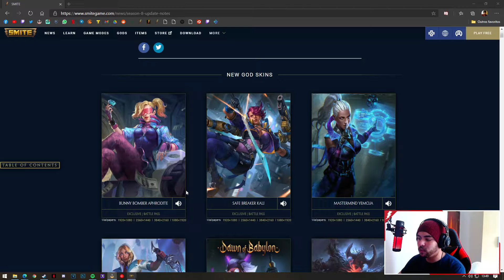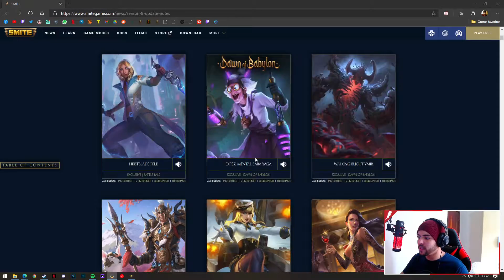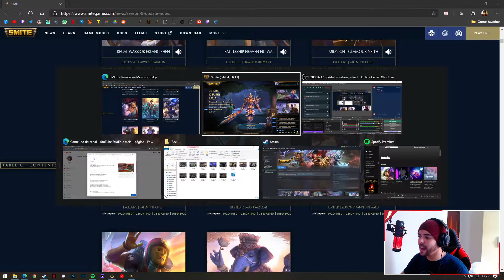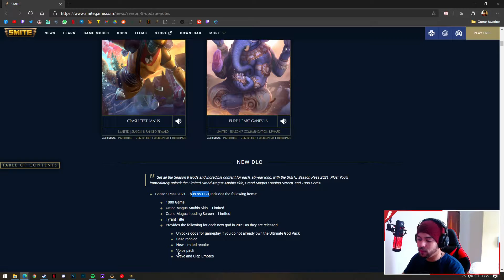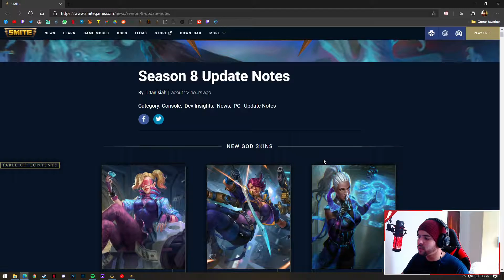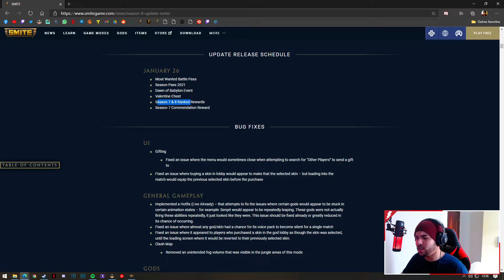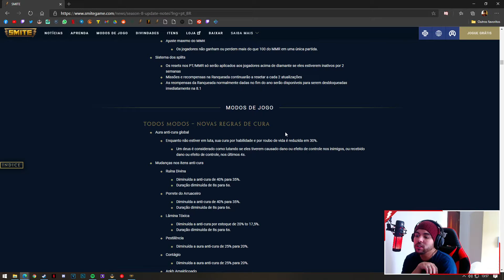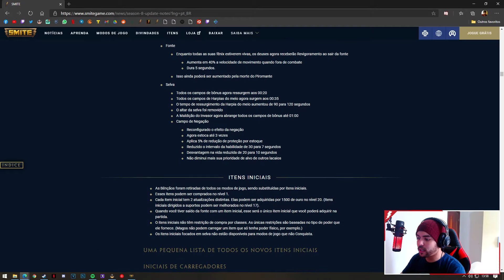NOVA SEASON! NOVAS SKINS, NOVO PASSE DE BATALHA E NOVA REGRAS DE CURA - ⚡ Smite BR Update Notes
Aqui no canal do Xhitoman você encontra gameplays diárias de SMITE, jogando vários modos ranqueados e casuais!
Posto vídeos todos os dias, geralmente o cronograma é: um video às 7 da manhã, um às 15 da tarde e um às 23 da noite!

Isso ajuda demais na divulgação do canal e me ajuda a crescer!